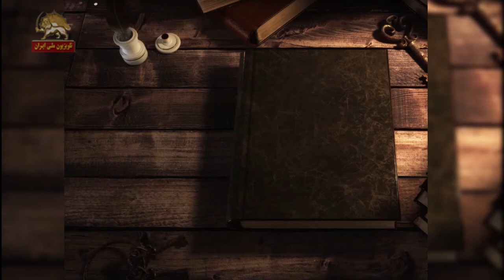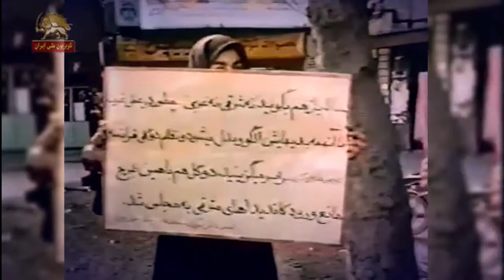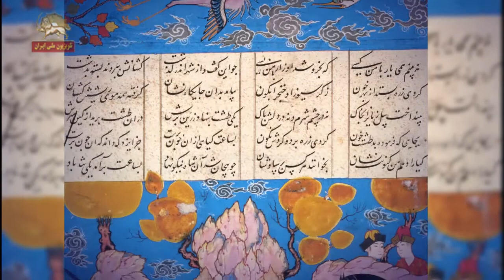اساطیر ایران - سیاوش